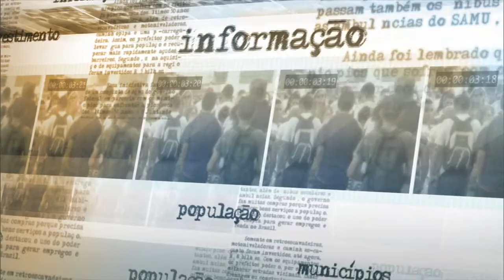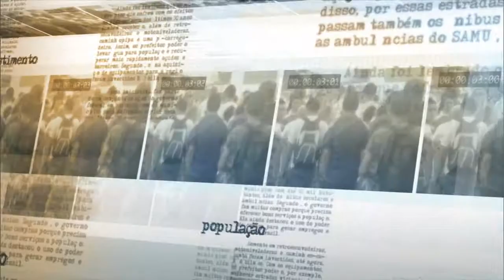Ministério da Saúde e governo do Distrito Federal assinam acordo de cooperação técnica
NOTÍCIAS DA FONTE - 26.01.15: Nesta segunda-feira (26), o ministro da Saúde, Arthur Chioro, assinou um Termo de Cooperação Técnica com o governador do Distrito Federal, Rodrigo Rollemberg, visando qualificar a gestão da Saúde Pública na capital do país. A medida permitirá a transferência de conhecimento, tecnologia e experiências voltadas para reorganização da rede de atenção à saúde, racionalização das despesas e otimização dos recursos. Também serão disponibilizados profissionais especializados do Ministério para auxiliar no mapeamento da situação da saúde pública e apontar sugestões de melhoria na região.